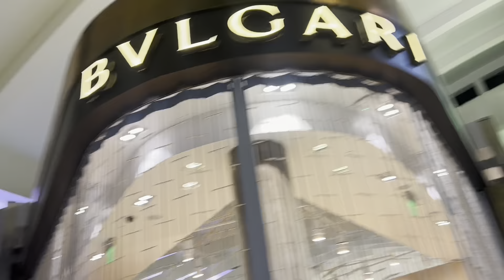Nos fuimos de viaje